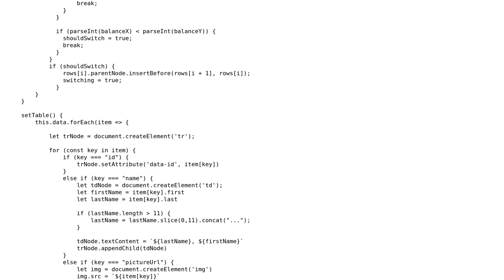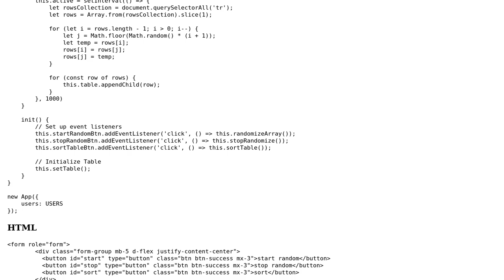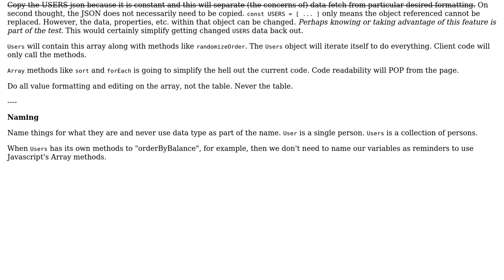Code Review: Randomly rearrange table rows without unnecessary reflows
With thanks & praise to God, and with thanks to the many people who have made this project possible! You are responsible for your own actions.